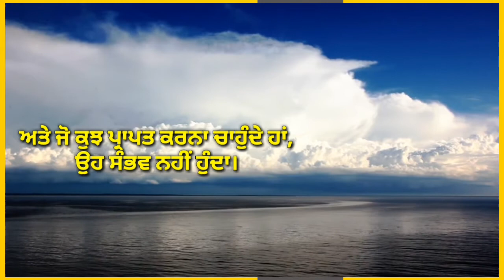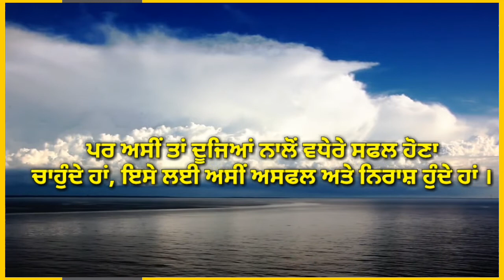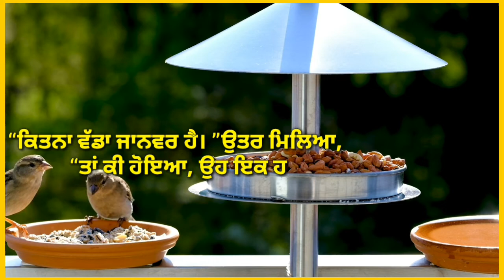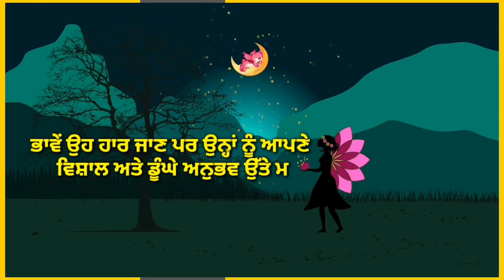Dr. Narinder Singh Kapoor| ਨਿਰਾਸ਼ ਹੋਣਾ ਮਨਾ ਹੈ ਭਾਗ-2|Motivational Video| ਚੰਗੀਆਂ ਗੱਲਾਂ| Onkar Chotala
Dr. Narinder Singh Kapoor| Motivational Video| Motivational Quotes| Motivational Story| Punjabi Stories|

Dr. Narinder Singh Kapoor
Narinder Kapoor Quotes
Narinder Singh Kapoor interview
Motivational Videos
Motivational Quotes
Motivational Story
Best Talking
Best things
Shiv Kumar Batalvi quotes
Shiv Kumar Batalvi interview
Shiv Kumar Batalvi poetry
Sant Ram Udasi Quotes
Sant Ram Udasi poems
Surjit Patar shayari
Surjit Patar quotes
Surjit Patar interview
ਚੰਗੀਆਂ ਗੱਲਾਂ
ਖਰੀਆਂ ਗੱਲਾਂ
ਘੈਂਟ ਪੰਜਾਬੀ ਸਟੇਟਸ
Punjabi Ghazals

Sad Shayari, Love poetry, Official Poetry, True line shayari status, Heart Touching Quotes, Motivational Video, Motivational Story, Punjabi Stories,